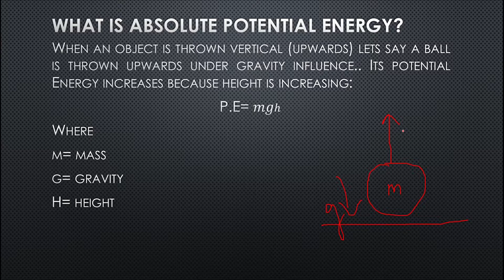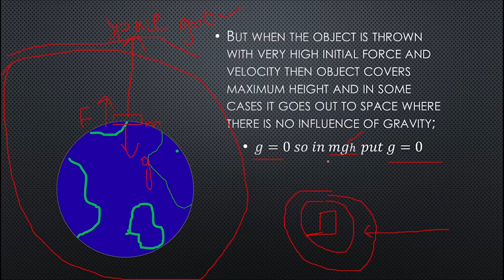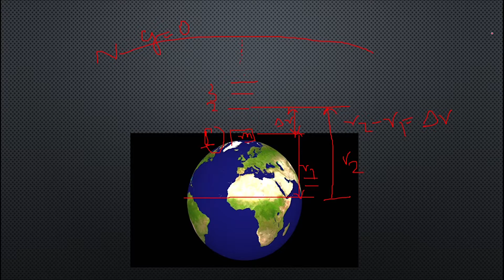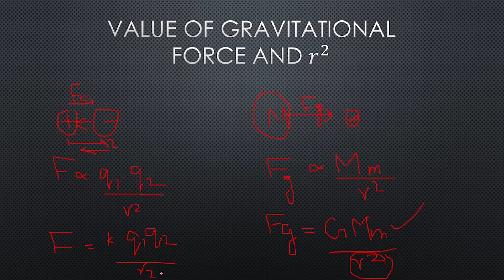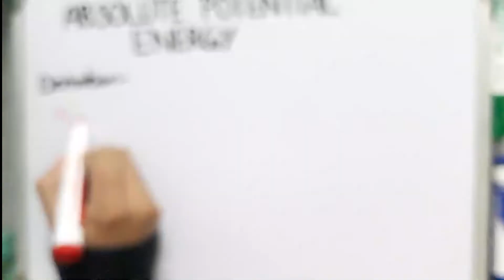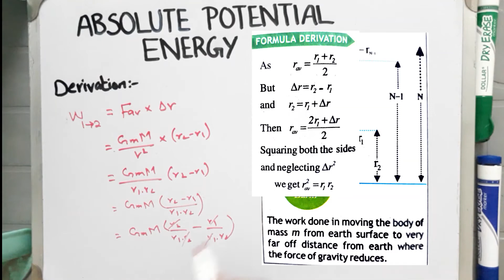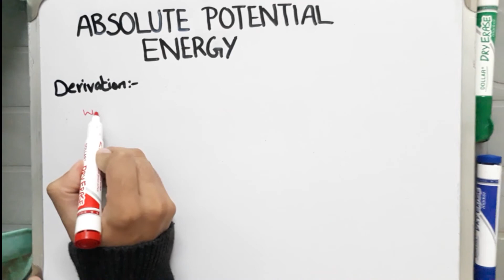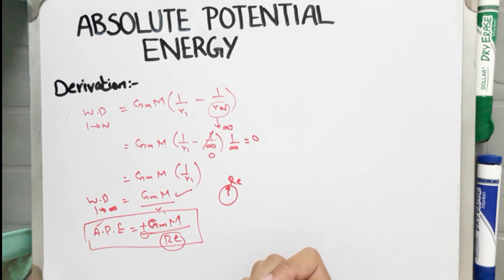Physics 1st year chapter 4 | Work and energy | Absolute potential Energy .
Basic concept of Potential Energy. And explanation of how this energy is converted into absolute potential Energy. and how absolute potential energy is derived.
With real life example.